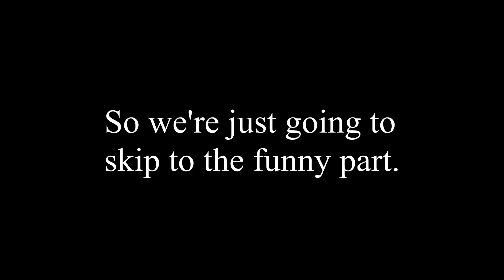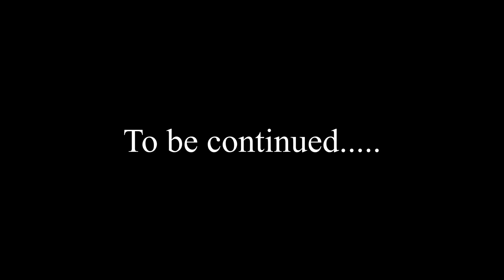DAVA DARES 2.0 - Ep. 1